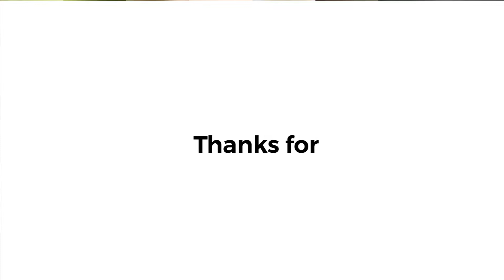Ανακύκλωση στο Δήμο Ανατολικής Σάμου : recycle_samos - Το Σαμιακό eco trend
Κατασκευή Video για το Σαμιακό eco trend